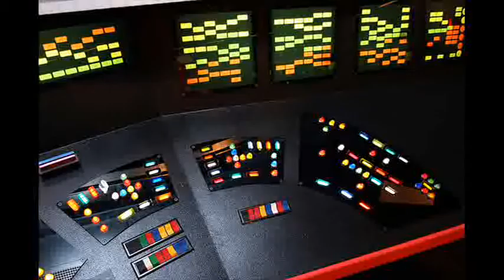Noisy Enterprise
Got bored. All the Enterprise noises at once!